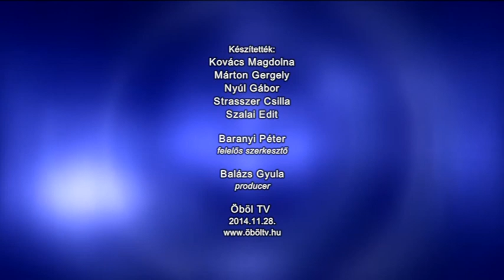Közügy - Közéleti Magazin 2014.11.28.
Tartalom:
- Segítsünk a rászorulóknak!
- A fogyasztóvédelem ünnepi tájékoztatója